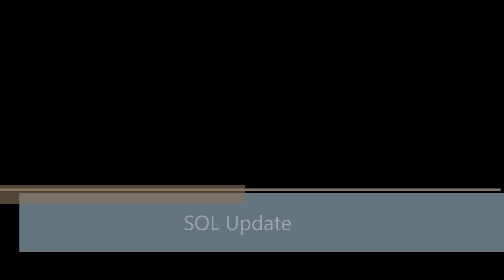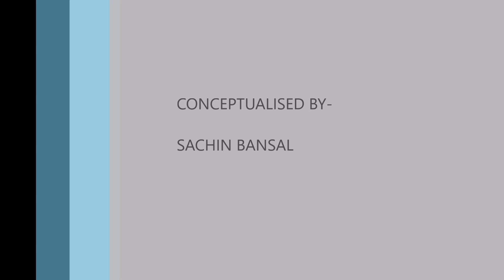Passing Criteria in SOL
to get your subscription today!

This video talks about the passing percentage in SOL for graduation.

Conceptualised BY: Sachin Bansal
Produced BY: LearnEd Videos
Associate Partner: SOL Updates